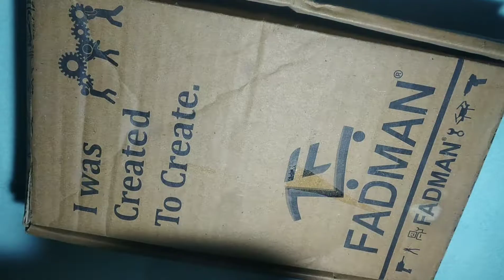DIY LED logo 28 June 2022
LED light से अपने नाम वाला logo केसे बनाए
LED neme decoration lights